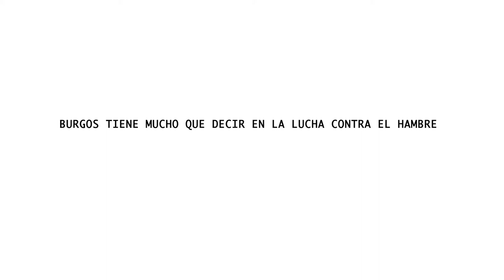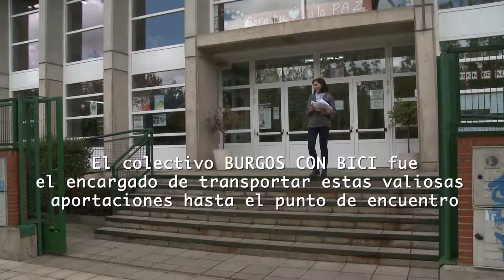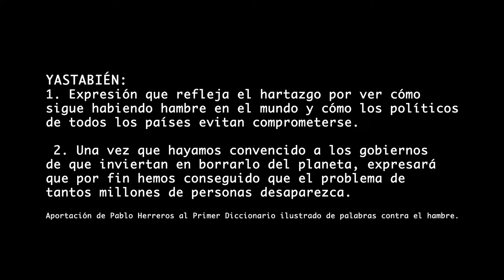Palabras contra el hambre en Burgos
Colaboran: Museo de la Evolución Humana de Burgos, Junta de Castilla y León, Burgos en bici, Orfeón burgalés y Escuela de Escritores.